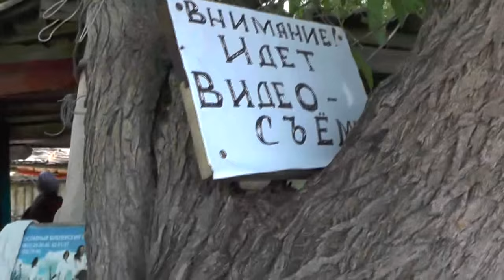№4. Лес. Заготовка жердей.